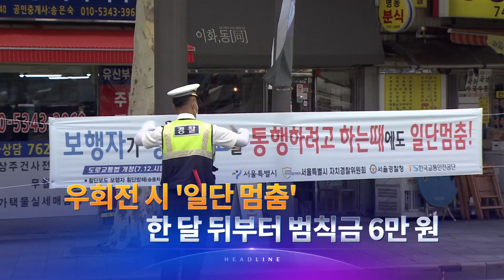7월 12일 '뉴스 9' 예고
1. [단독] 북송 당시 사진 입수…군사분계선 넘지 않으려 안간힘
2. 코로나 신규 확진 3만 7천명 '재확산 비상'…내일 대책 발표
3. 尹 "원전 생태계 조속히 복원"…2025년까지 일감 1조원 창출
4. 우회전 시 '일단 멈춤'…한달 뒤부터 범칙금 6만원
5. 경찰, 종로세무서 압수수색…'제약회사 유착' 前 세무서장 입건